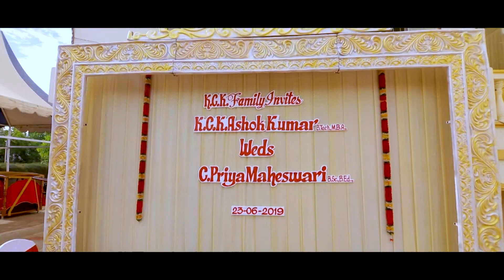KOVILPATTI WEDDING KCK ASHOK WEDDING FESTIVAL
PONMUGILSTUDIO
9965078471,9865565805